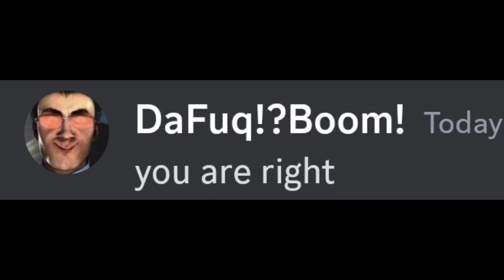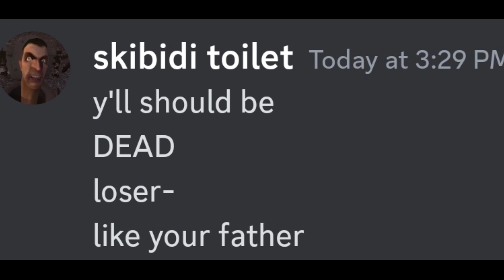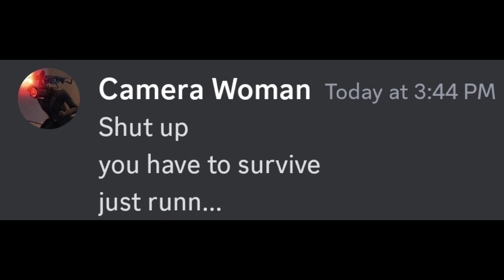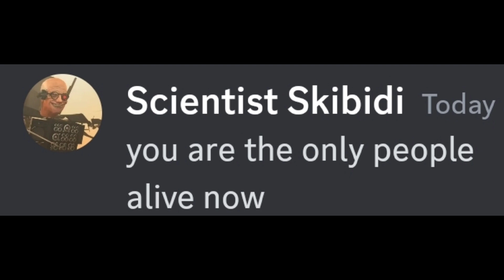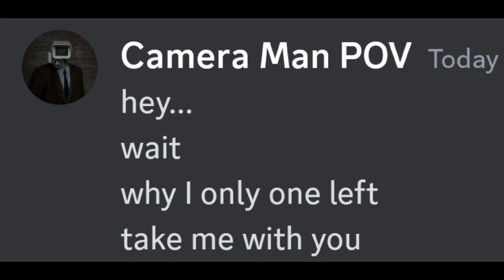skibidi toilet 66 in discord but epic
If characters from skibidi toilet use discord

Skibidi Toilet 66 in Discord but sad
Skibidi Toilet episode 66 in Discord
Upgraded Titan TV Man back in episode 66
Plunger Cameraman is Back